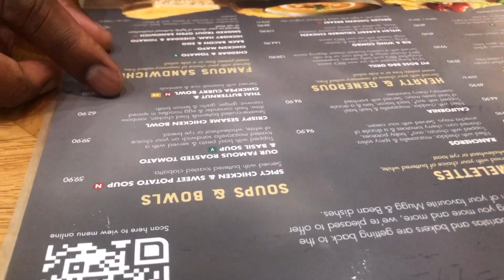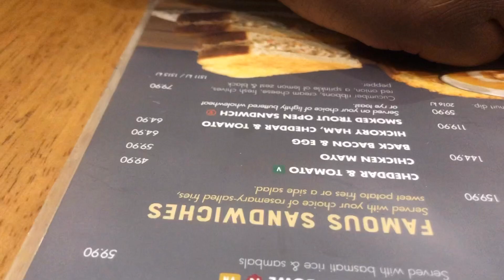WEEKEND VLOG | ICE SKATING | & DID WE NOT WASTE TIME AND MONEY... 🇿🇦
Hey hey guys in this video we will be vlogging sharing what went down on weekend.